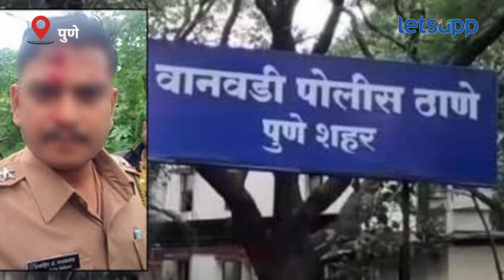Pune Crime News : पुणे पोलिसांनी हल्लेखोरांना शिकवला धडा; व्हिडीओ व्हायरल! | LetsUpp Marathi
पुणे शहरात वानवडी पोलीस स्टेशनचे एपीआय गायकवाड यांच्यावर हल्ला करण्यात आला होता. या प्रकरणातील आरोपींना अटक करण्यात आली आहे. दरम्यान हल्लेखोरांना पुणे पोलिसांनी चांगलाच धडा शिकवला आहे.